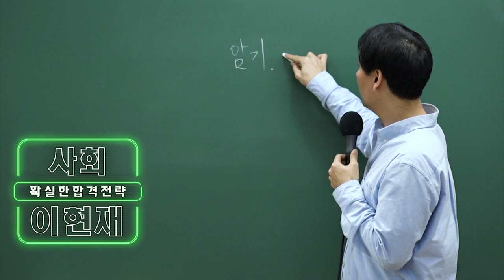와우라디오 - 9급조리직공무원 2019년 합격스토리 1편 _경남교육청 미선님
와우라디오 _ 사연 읽어주는 여자
2019년 9급조리직공무원 최종 합격스토리 1편.
경남교육청 조리직 최종합격생 미선 주부님 편입니다.

2019년 9급 조리직 공무원 시험 최종 합격자 수 70명 이상!
전국 조리직공무원 2명중 1명은 와우에듀 수강생!
교육청 조리공무원 전국 최다 합격자 배출!
2016년 이후 부동의 조리직 1타는 와우에듀 입니다.

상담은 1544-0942